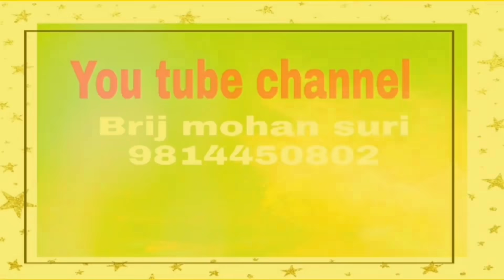17 September शुक्रवार का सबसे बड़ा उपाय पूरे परिवार को लाभ देने वाला